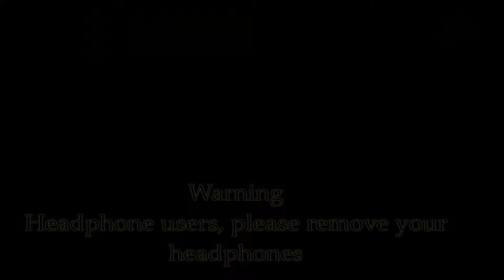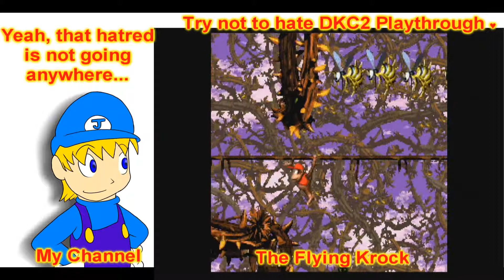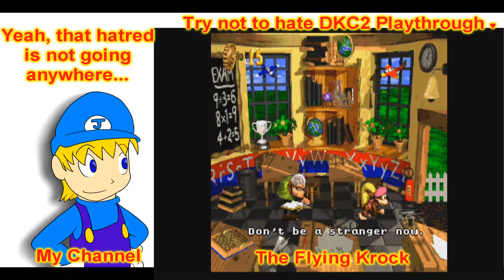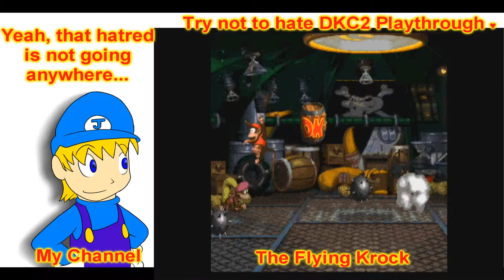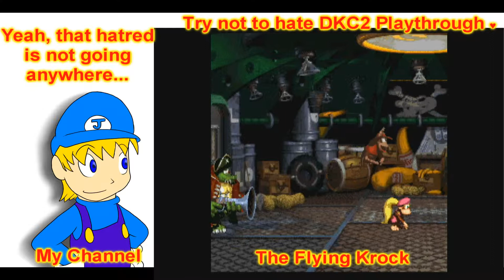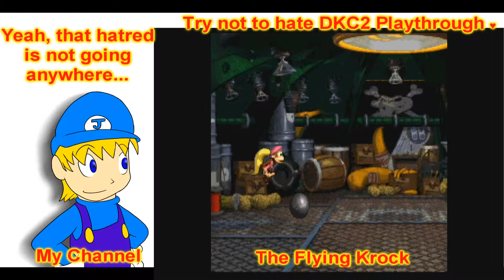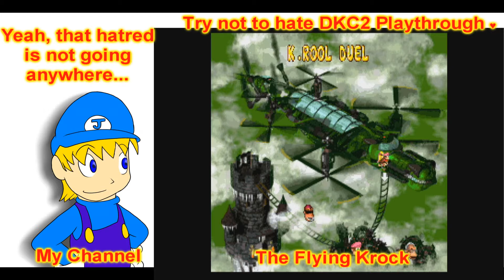Waver tries not to hate DKC2 Episode 10: The Flying Krock (Anger and Failure)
If you cannot respect my opinion of the game, then don't troll and get lost.

The Flying Krock: Just when a player thought it couldn't get worse than Screech's Sprint, they make a BS final boss battle!  The cause of this playthrough did not work, I still HATE THIS GAME!  Hope you can get some entertainment out of my fails...  Come on Tropical Freeze!  I know you'll be better!

Look out for more episodes in the future.  In the meantime, you can check out my smorgasbord of playlists!